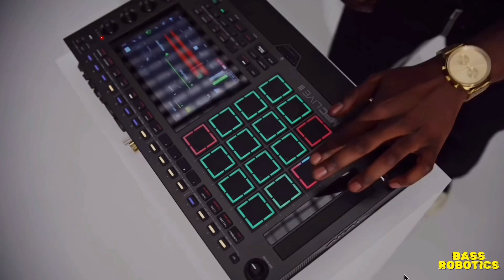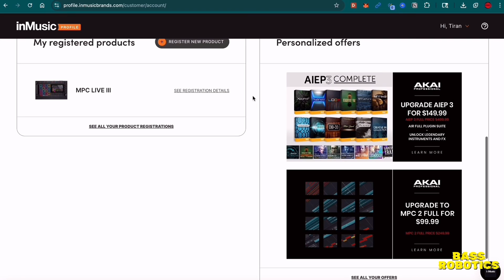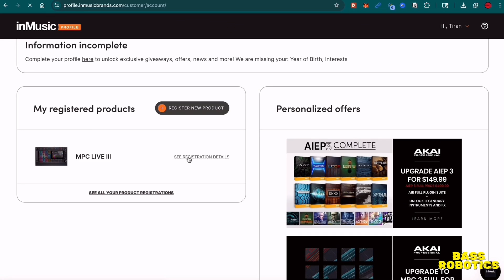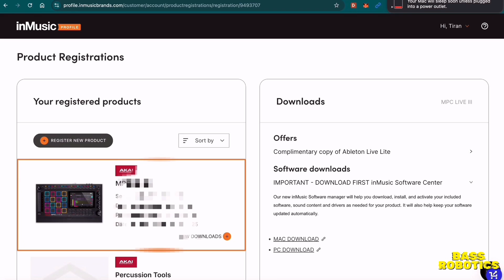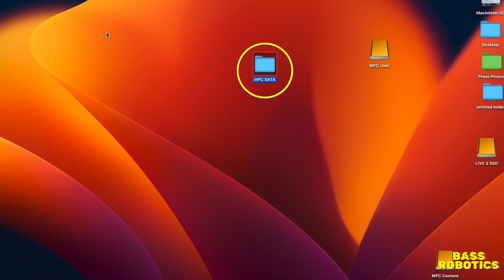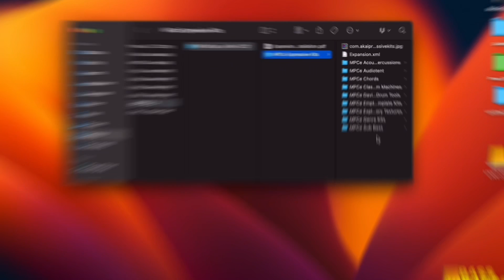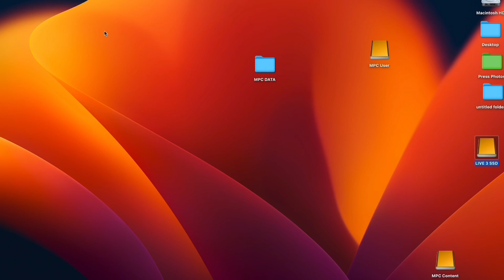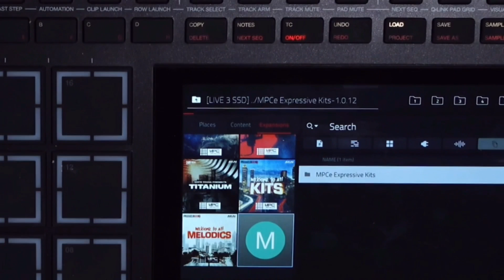The CORRECT Way to Install the Akai MPC Live 3 Expressive Kit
👉🏽Today's is a (Step-by-Step Tutorial). The MPC Live 3 MPCe Expressive Kit Installation. Also included is my opinion and real user feedback. In this deep dive tutorial, I demonstrate the correct installation and procedure for the MPCe pad system on the Akai MPC Live 3. This walkthrough ensures you get access to all the kits you paid for.

IN THIS VIDEO, YOU'LL LEARN:
- Where to go to open your account.
- How to download and prepare your MPCe files for transfer.
- Correct connection for standalone mode.
- Key precautions to avoid damage to your files.

REMEMBER:
- Always EJECT the drives before  disconnecting the USB-C cord
- After installation, check under the Places tab on your MPC Live 3

GEAR & SOFTWARE USED:
- Akai MPC Live 3
- MPCe Pad Expansion Kit
- MPC 3.6 Standalone Software

🎬TIMESTAMPS
00:25- User Feedback/Opinion
01:37- Where To Go (Download Software Center)
04:24- Desktop Activity
06:45- On The Standalone